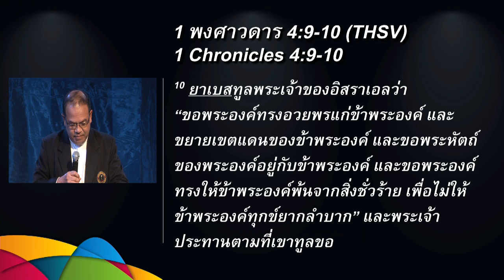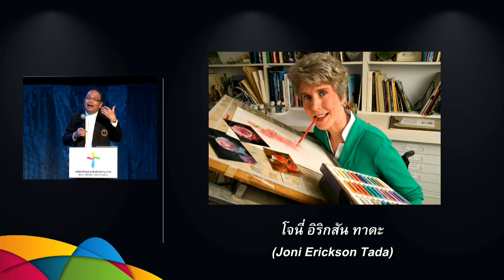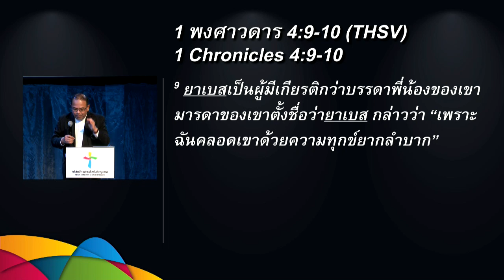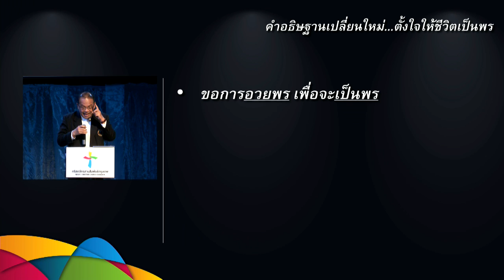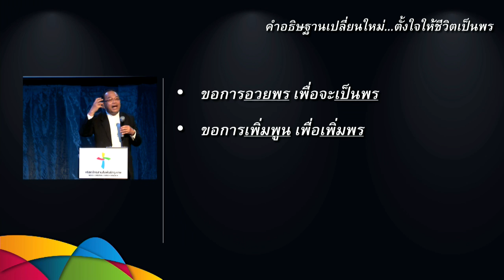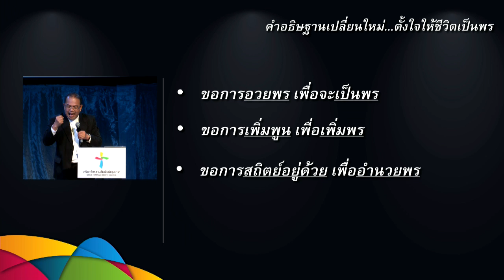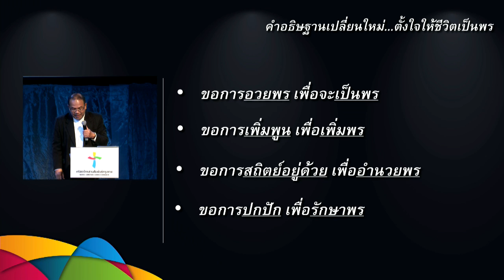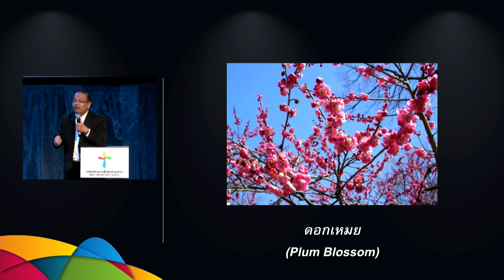คำเทศนา พลิกวิกฤตเป็นโอกาส (1พงศาวดาร 4:9-10)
คำเทศนา วันที่ 5 กรกฎาคม 2015 โดย อ.มาโนช แจ้งมุข(วิทยากรรับเชิญ)
ผู้อำนวยการสถาบันพระคริสตธรรมกรุงเทพ
รองประธานกรรมการอำนวยการ สหกิจคริสเตียนแห่งประเทศไทย (สคท.)
กรรมการสมาคมพระคริสตธรรมไทย
บรรณาธิการ นิตยสารพระคริสตธรรมประทีป
อดีตประธานคณะกรรมการประสานงานคริสตจักรโปรเตสแตนท์ ในประเทศไทย (กปท.)

หัวข้อ: พลิกวิกฤตเป็นโอกาส(เปลี่ยนใหม่...ตั้งใจให้ชีวิตเป็นพร)”
ข้อพระคัมภีร์: 1พงศาวดาร 4:9-10